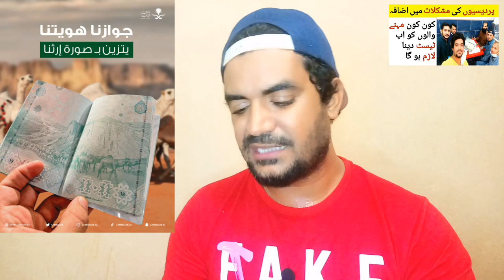Saudi Arabia Learn About the Professions that Require a Craft License, Starting from June 1,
Saudi Arabia Latest Update News today in Urdu and Hindi, Saudi News in Urdu, Today News in Saudi Arabia, Saudi Arabia Learn About the Professions that Require a Craft License, Starting from June 1, expatriates working in saudi arabia now require a license to renew Iqama,